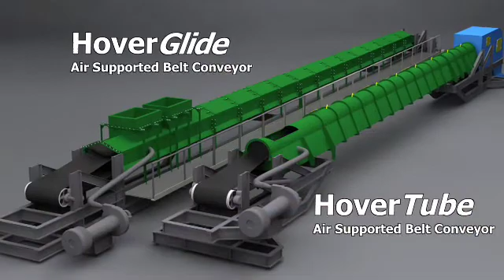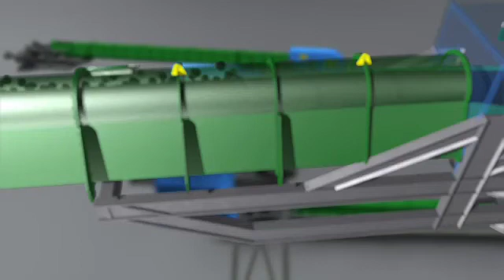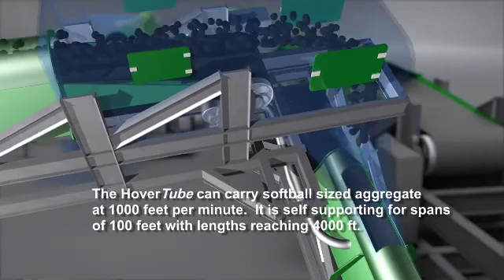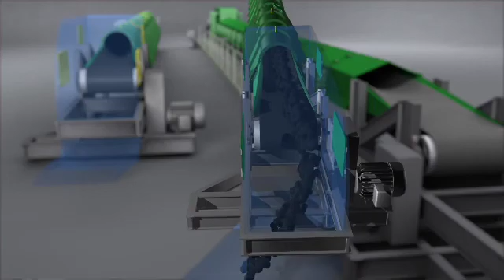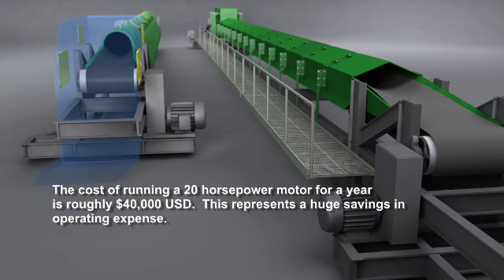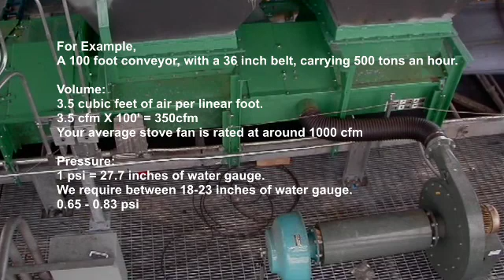The Hendrik Group - Air Supported Belt Conveyors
This is an introduction to the Hendrik Group and its HoverGlide line of Air Supported Belt Conveyors. President Henk Hartsuiker explains the concept and feasibility of this revolutionary technology.